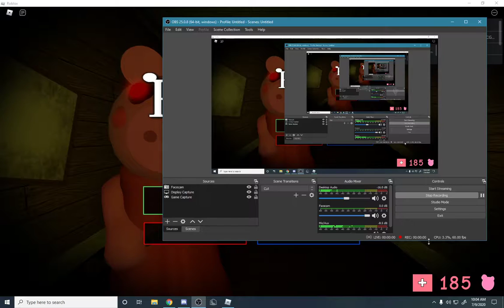I'm ACTUALLY coming back to Roblox